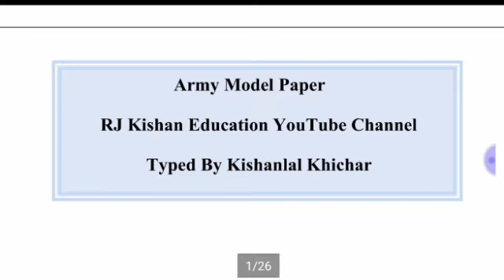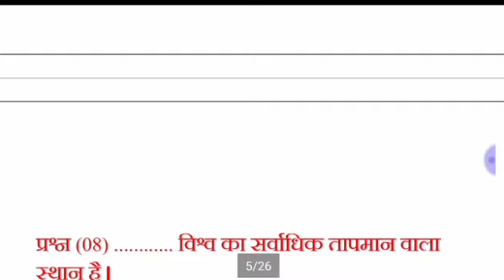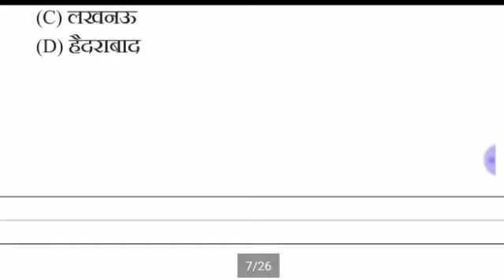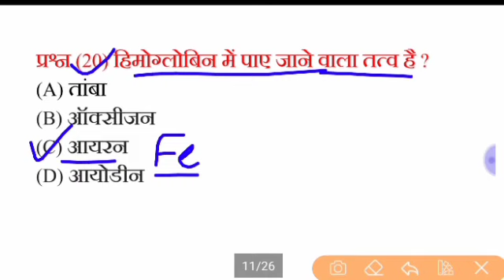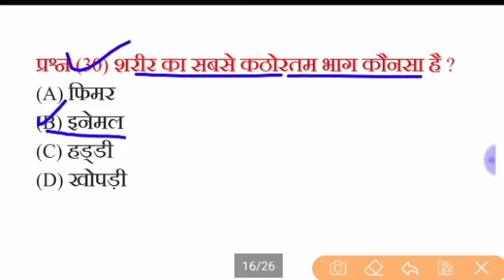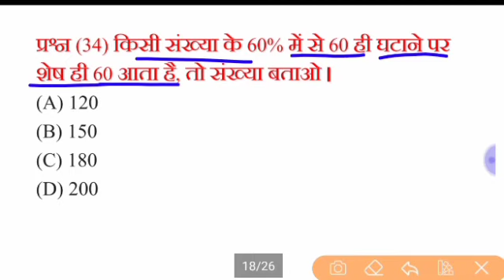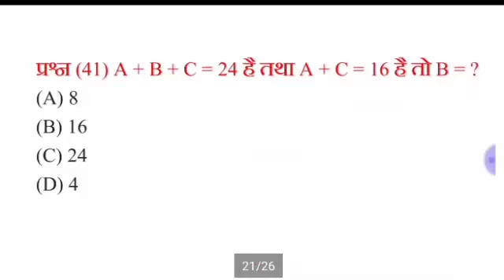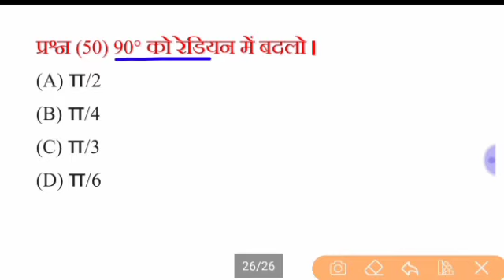Army 50 Questions Model Paper सुबह 11:00 बजे लाइव 🔴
[27/1, 3:47 pm] Kishanlal Khichar

Army Rally Bharti Churu ganganagar hanumangarh Bikaner Jhunjhunu Jodhpur Kota bundi 12 Alwar bharatpur dhaulpur
Army Rally Bharti 2020 21
Army Rajasthan rally bharti